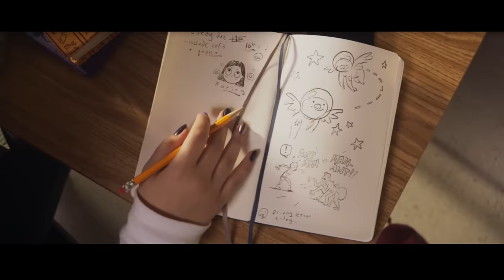Ms. Marvel | Trailer Oficial Dublado | Disney+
O futuro está nas mãos dela. 🗣

MsMarvel, uma Série Original da Marvel Studios, em 8 de junho no DisneyPlus.